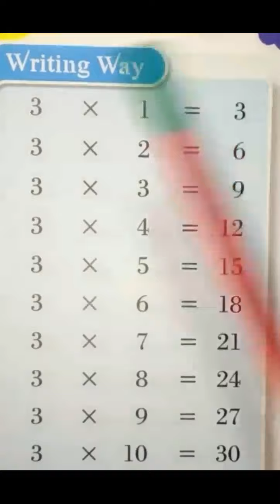Class -U. K. G. Sub -Maths (table of 3) Reading and Writing .